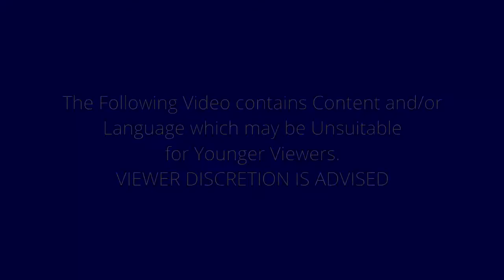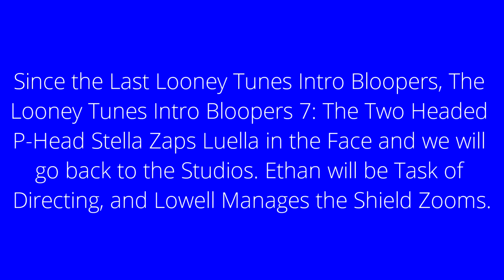Screen Gems Logo Bloopers 2 (HD REUPLOAD)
The Second Screen Gems. The Ethan (Task of Directing) and Lowell (The Shield Zooms)

[Tantrum: 1 (Lowell Miner))]
[Beam: 1 (Luella Miner))]
[Crotch Kicks: 1 (Wanda Miner))]

(C)2019 Nickelodeon-Kearney Inc.
(C)2019 NKNM400Part1 Inc
TV, Animation, Film & Cartoon by NKNM400Part1